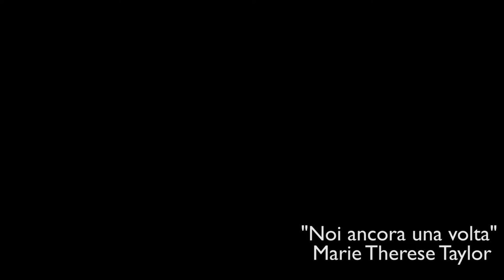si elegge un presidente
nove settimane e mezzo attendendo un presidente